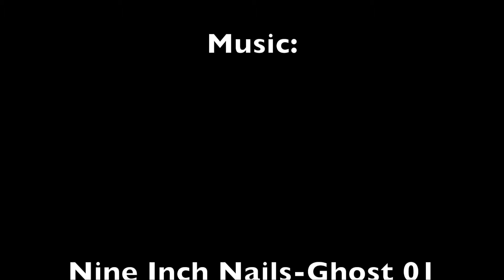Kronik Finally Finds Vincent! 5/18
Kronik Confronts Vincent!